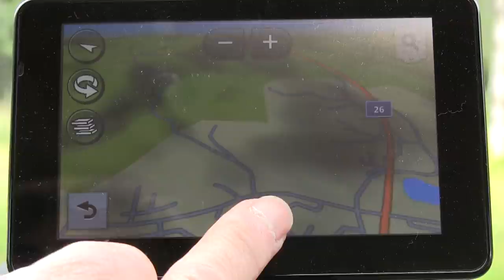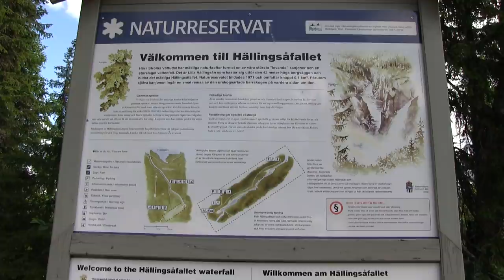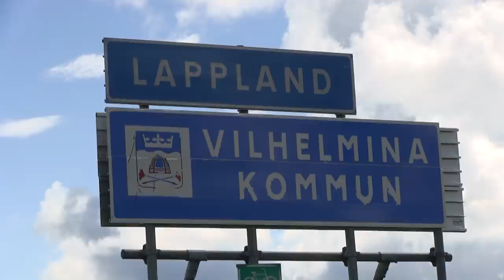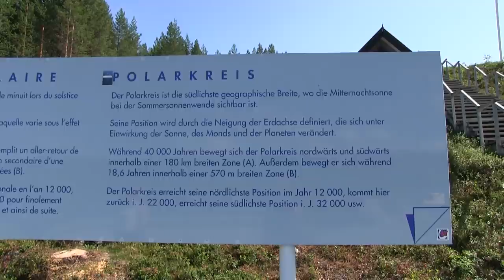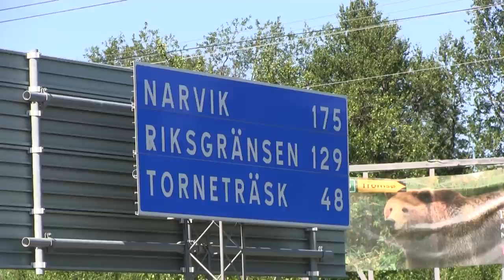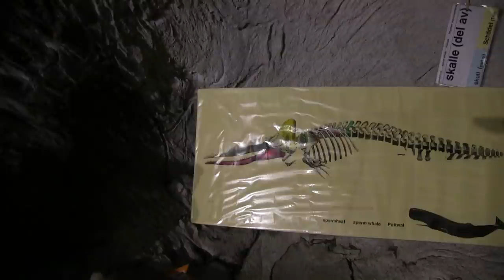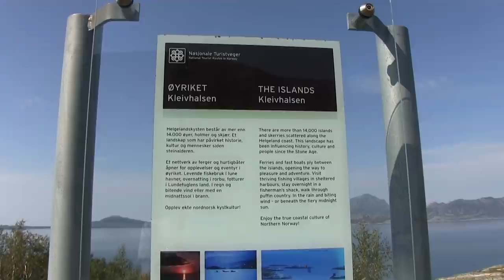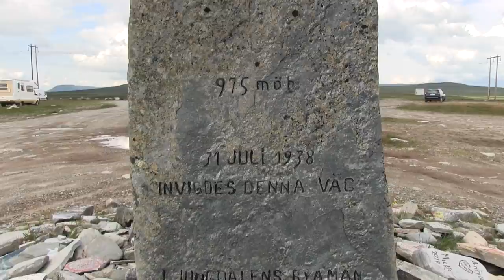Scandinavien pur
Scandinavien pur (lange Version).
Eine Wohnmobilreise durch Schweden und Norwegen.

Danke an Smörgåsklickarna für den freien Download der Songs Trollspolka und Herrturken.